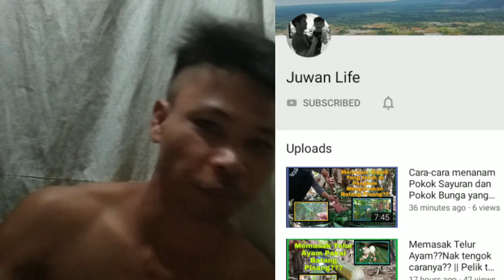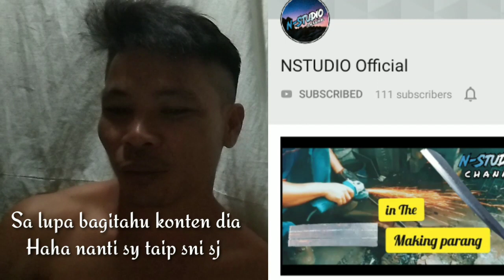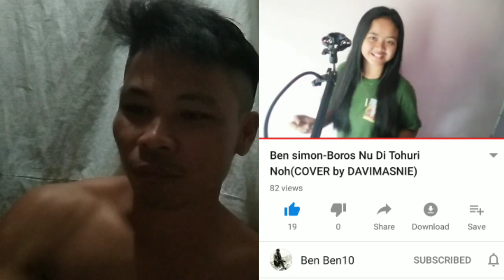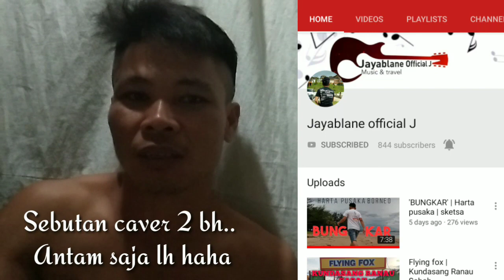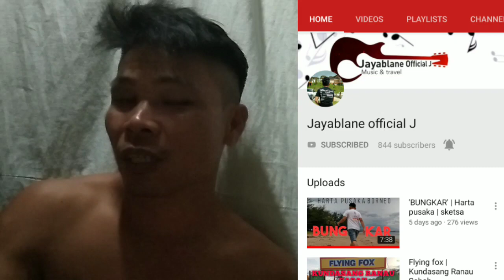Promosi 5 channeL youtuber/ kalau bukan kita siapa lagi😊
Promot channel part/1

Jangan lupa juga sikarap channel dia.
Sebap dia pernah bantu juga channel sya.. Termasuk yang saya promosi skarang ne
Tq .